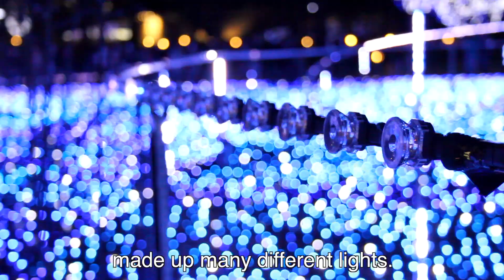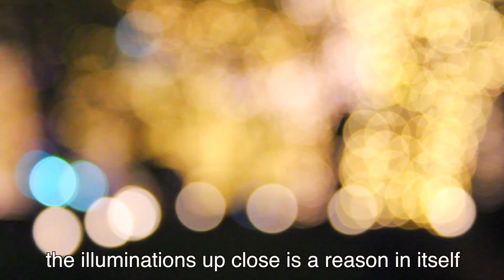Japanese Illumination : It's Lit in Roppongi, Shiodome, Marunouchi【Moving Japan】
Illuminations characterize the winter season all over the world. Come December in Japan, a wide variety of illuminations leave many people fascinated. This time around, we would like to introduce you to 3 of Tokyo's most famous illumination spots: Roppongi, Shiodome and Marunouchi.